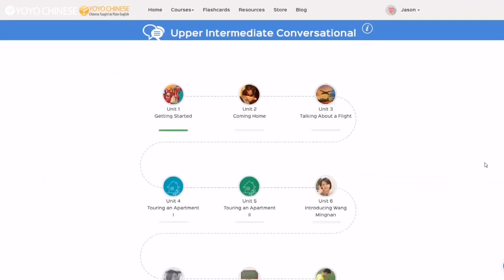Learning Chinese with Yoyo News | The Chinese Cowboy🤠 中国牛仔 (zhōng guó niú zǎi)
Practice your Chinese listening skills and learn new vocabulary like 牛仔 (niú zǎi, cowboy) and 西部电影 (xī bù diàn yǐng, western films) with this Yoyo News episode on Bruce Wang, "The Chinese Cowboy." Our host Da You speaks slowly and clearly, sharing the interesting story of a Yunnan native that became a full-fledged American cowboy.

If you like learning Chinese with natural dialogues and clearly explained curriculum, sign up and start REALLY learning Chinese today!

Here are a few of our other helpful YouTube videos on learning Chinese:

Our online platform is the best in the world, making it possible for you to finally start actually learning Chinese! We offer structured and comprehensive online courses with 1,000+ video lessons that capture real life scenarios and native Chinese dialogue, making you feel like you’re there in China yourself! We also use carefully selected techniques to help you master difficult pronunciations, complex grammar patterns, and even Chinese characters. Best of all, the curriculum is written from an English speaker’s perspective, making learning Chinese feel natural and intuitive!
So go to YoyoChinese.com and start learning Chinese for free today!